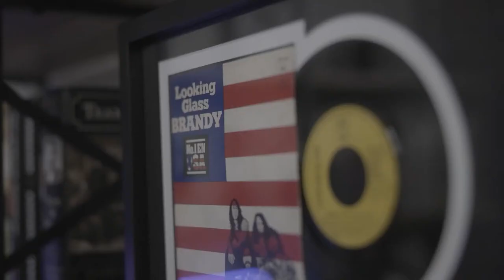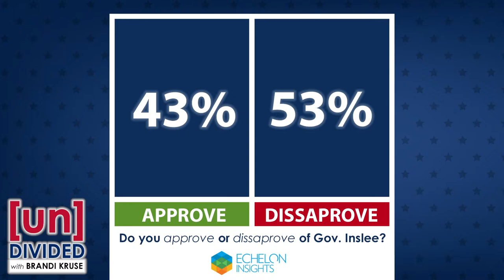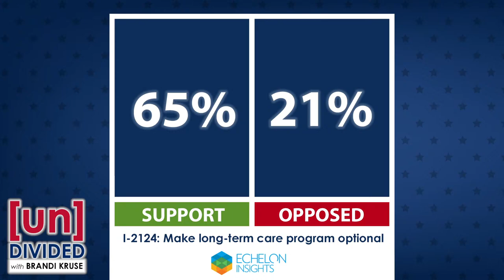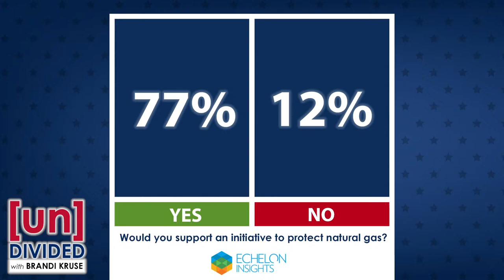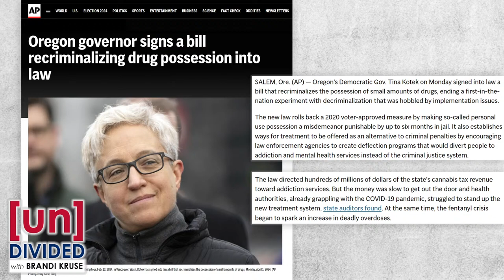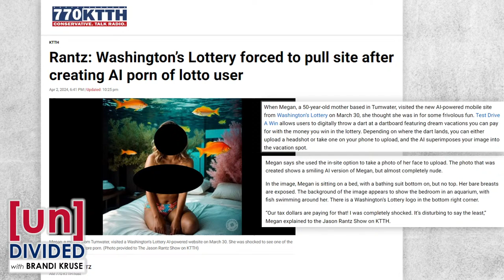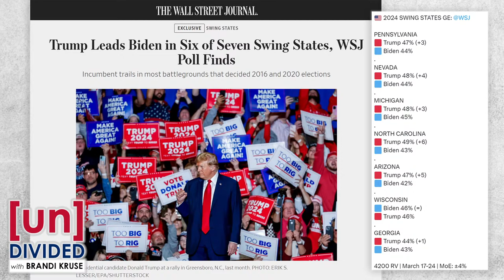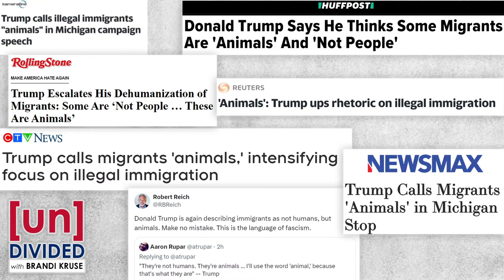Maintaining momentum (4.3.24)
New polling shows Washington voters are unhappy with Democratic policies and politicians – but will their votes reflect it? We take you behind enemy lines in the initiative battle. The Washington Lottery’s dirty AI fail. National media takes Trump out of context … again.